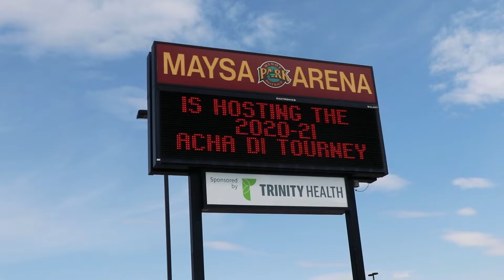Liberty D1W vs Midland Game Highlights